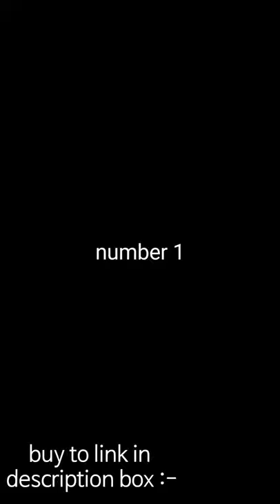top 5 home theatre under 2500#amazing